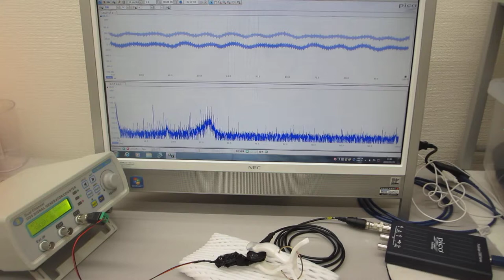超音波のスイープ発振実験（超音波システム研究所）